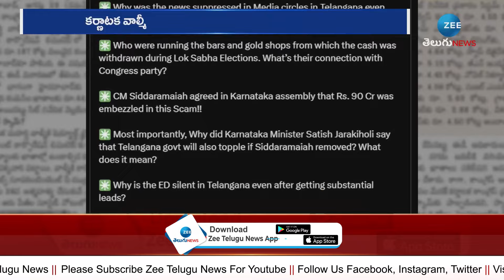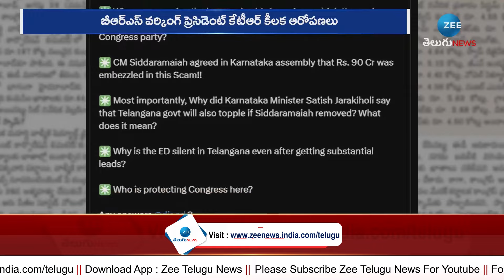KTR Sensational Comments On Karnataka Valmiki Scam | కర్ణాటక వాల్మీకి స్కామ్‌లో తెలంగాణకు 45కోట్లు!!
కర్ణాటక వాల్మీకి స్కామ్‌లో తెలంగాణకు 45కోట్లు!! | KTR Sensational Comments On Karnataka Valmiki Scam | ZEE Telugu News